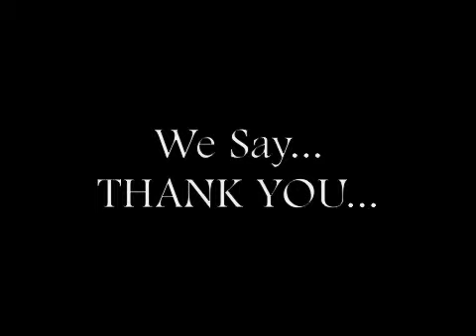Family and Friends